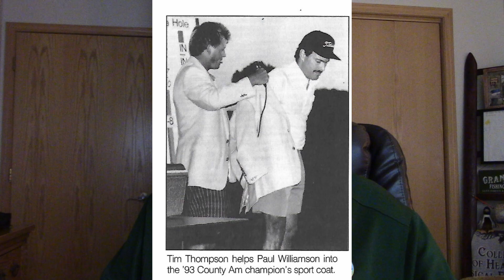1993 was another memorable year in County Amateur history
Memories aplenty in 1993 La Crosse County Amateur Golf Championships history